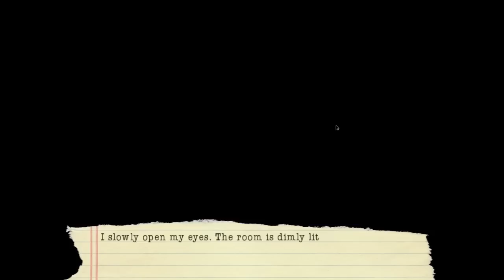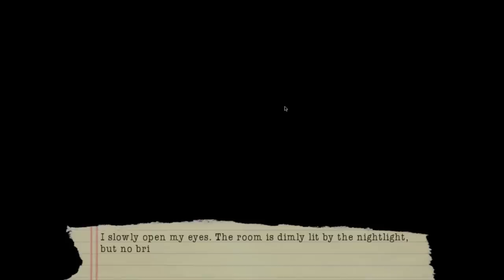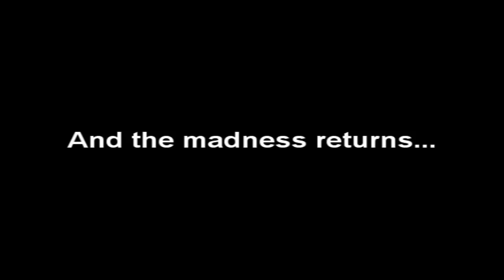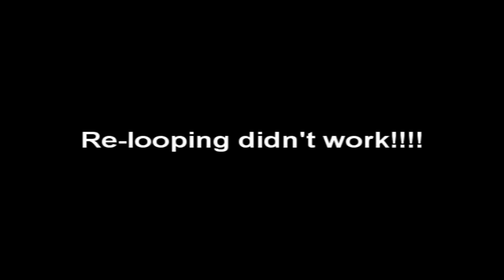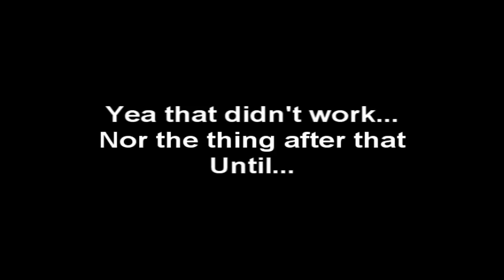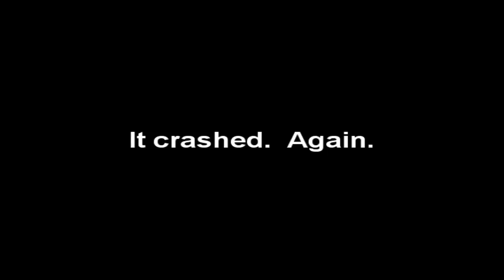EvilPlays The Loop (Indie Horror Game) Part 3: Die!!!!!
The Overlord finds out what it takes to kill a clown.  And then the worst happens.

Notice:  This is played by a chaotic evil person, if you have delicate sensibilities or are easily offended please turn elsewhere for your entertainment.  However if you are a bad@ss motha, a true player, or epic-ness on crack, you may stay.

Also support the official game!  Cuz it's free and it will turn you insane.

Rules:
1-Do not feed the trolls or be mean to them, rather be nice and thank them for their two cents.  (No really that's all some of them have, and sometimes they are kinda cute.)
2-All subscribers become part of my minion squadron and may only advance in rank by acting chaotic evil and doing awesome things, I'll let you decide what those things are.